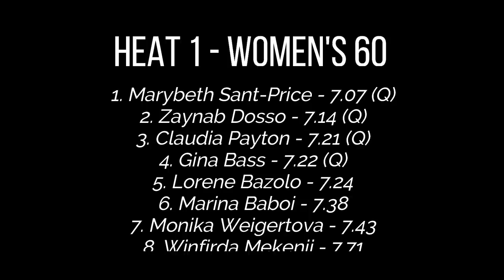Ewa Swoboda Drops INCREDIBLE 60 Meter Dash! || The 2022 World Indoor Championships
Is the world record possible?